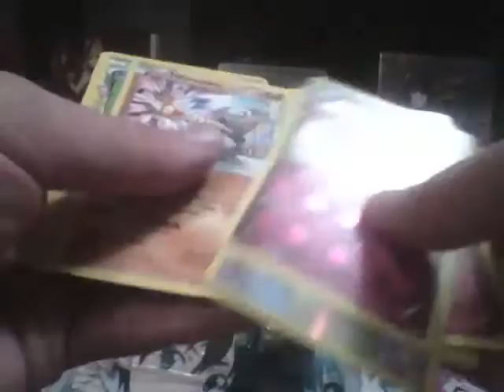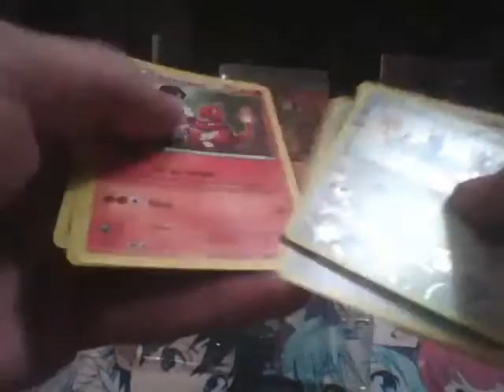Opening Mythical Pokemon Collection - Keldeo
a pokemon tcg opening